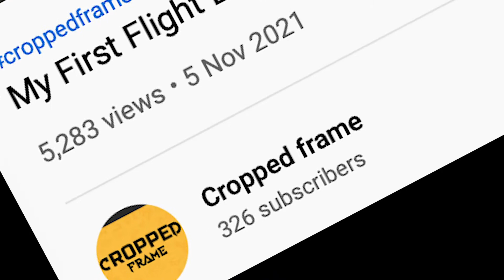My Bad Experience in India gate | டில்லி இந்தியா கேட் | Delhi Episode #4 | Cropped frame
India gate is closed but automen dint give the proper information, and charged more  for halfway.. Waste of money to visit in this time (Oct 2021). You can visit other places instead of India gate. I just wanna share one of my experience in New Delhi. Hope you liked this video. Keep supporting me.